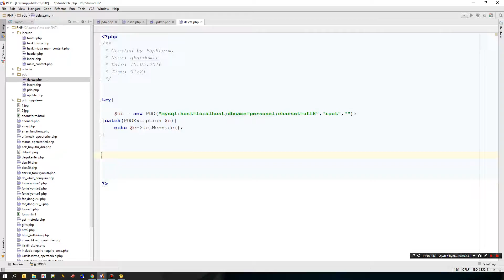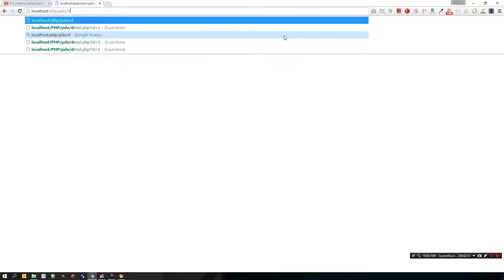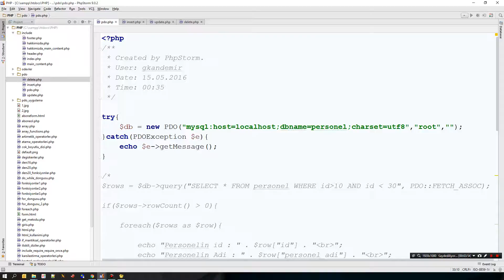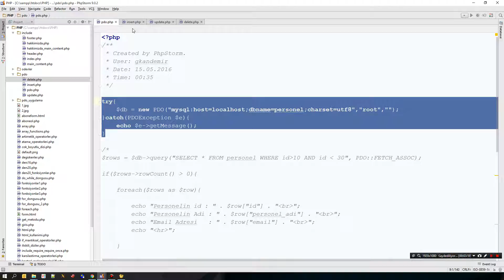PHP Eğitim Part 33 PDO Bölüm 6 DELETE İşlemi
Bu bölümde PHP' de PDO ile DELETE İşlemi konusuna patiledik